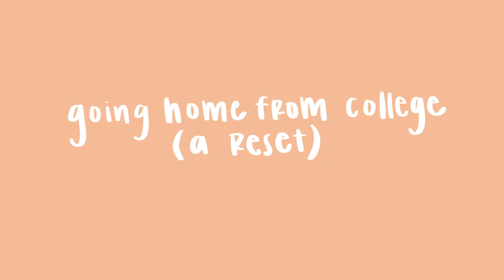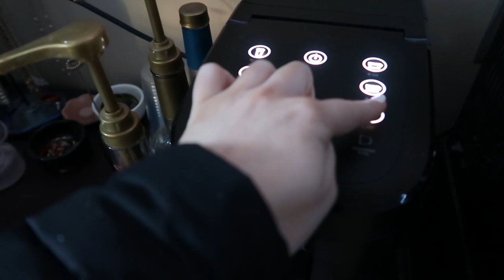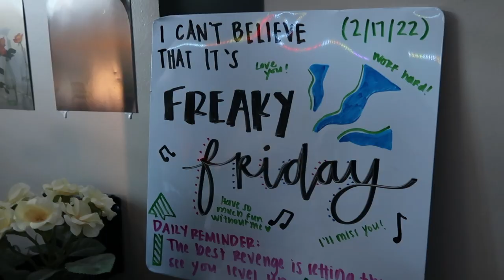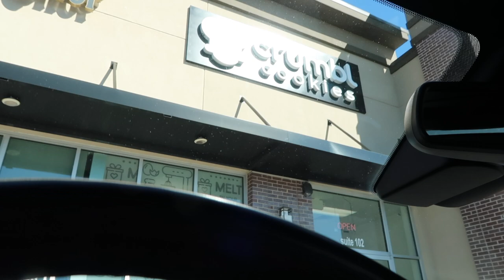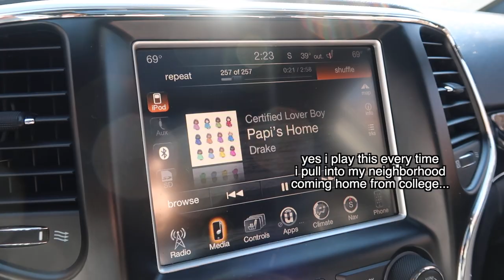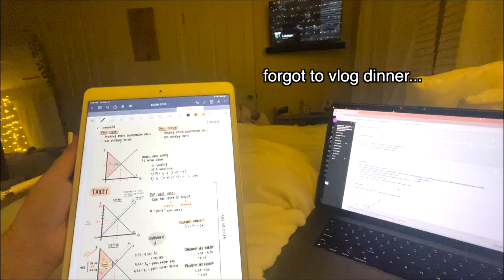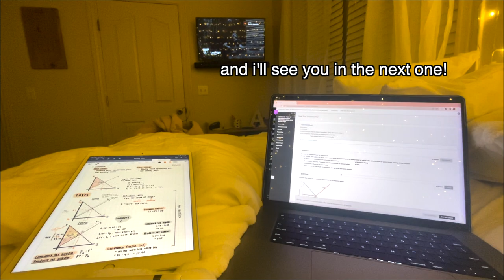weekend home from college (a reset)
f a q s :
-19
grade?